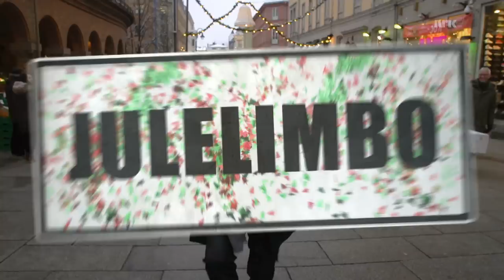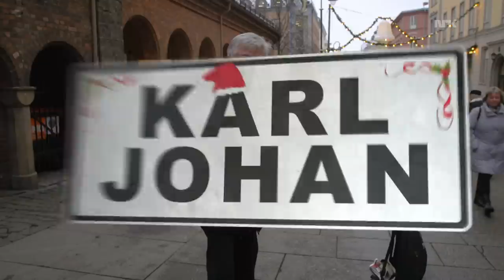Karl Johan: Julelimbo / Christmas Limbo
From norwegian comedy show «Karl Johan» – where the man in the street becomes the man of the hour. The show is recorded in the main street of the city of Oslo: Karl Johans gate.